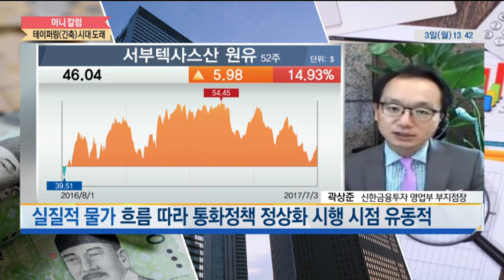[머니칼럼] 테이퍼링(긴축) 시대 도래